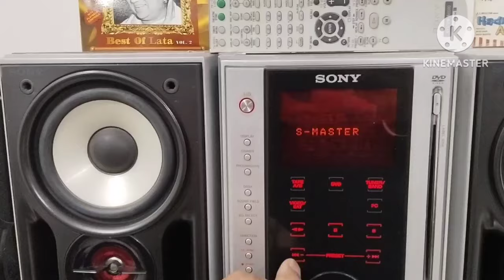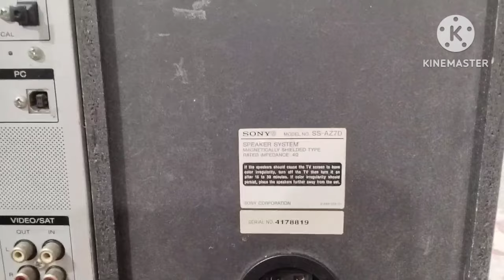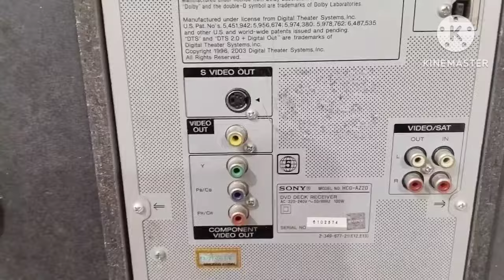Sony AZ-2D sold out Ganapathy Raman sir ji ( Tamilnadu)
AZ-2D fully working
price 12000
with original remote

sound#music#aiwa#sharp#hufi#hometgeater#vintage#amplifier